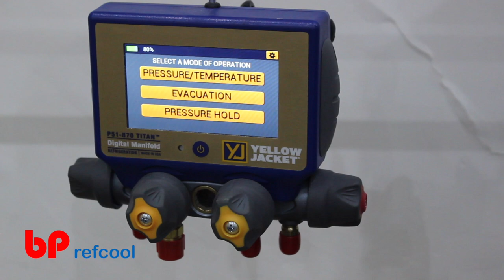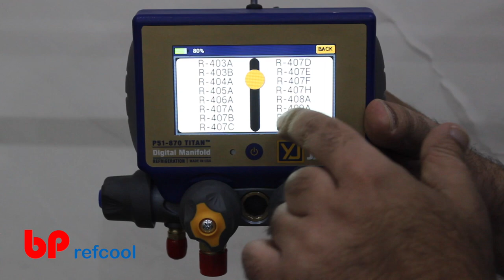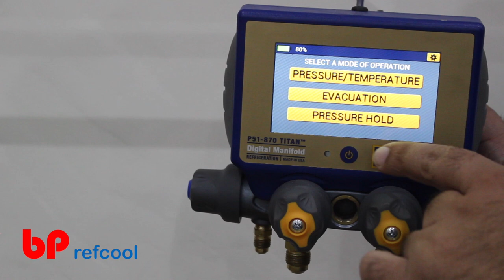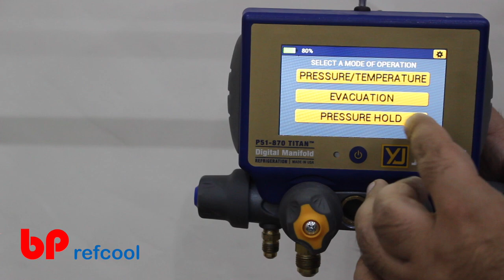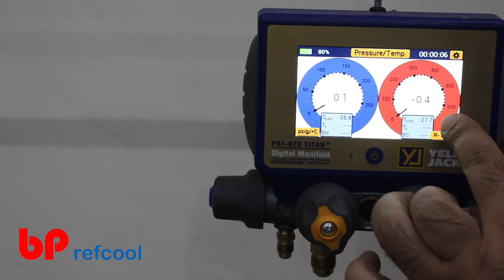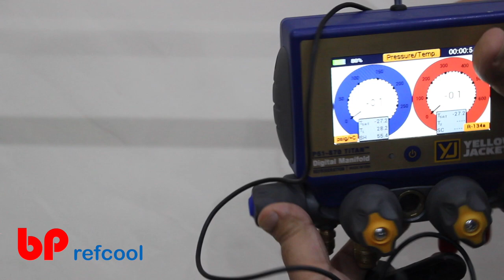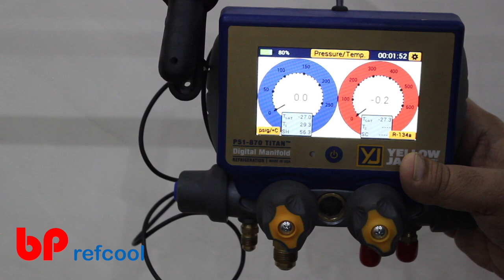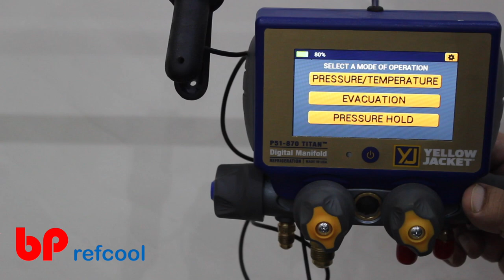Demo of Digital Manifold P51-870 from Yellow Jacket USA by B P Refcool India in Hindi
This video in Hindi will demonstrate how to use Digital Manifold P51-870.
This will cover:
Features
Settings
options
and taking best use of same.

हिंदी में यह वीडियो प्रदर्शित करेगा कि डिजिटल मैनिफोल्ड P51-870 का उपयोग कैसे करें।
यह cover करेगा:
विशेषताएं
समायोजन
विकल्प
और उसी का सबसे अच्छा उपयोग कर रहा है।

अधिक जानकारी या इस उत्पाद को खरीदने के लिए आप हमसे संपर्क कर सकते हैं।

hindi mein yah video pradarshit karega ki digital mainifold p51-870 ka upyog kaise karen.
yah cover karega:
visheshataen
samaayojan
vikalp
aur usee ka sabase achchha upayog kar raha hai.

adhik jaanakaaree ya is utpaad ko khareedane ke lie aap hamase sampark kar sakate hain.

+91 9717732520